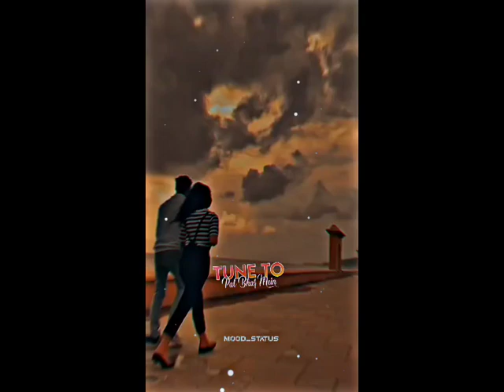tab jakar yeh rut aayi hai🧿new trending love status🧸new viral Instagram reels status💞WhatsApp Love